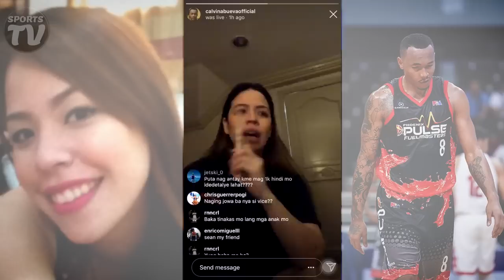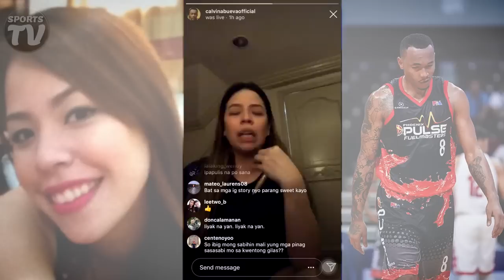ANOTHER GOOD NEWS NANAMAN ang DUMATING kay "The Beast" CALVIN ABUEVA | PROBLEM SOLVED!